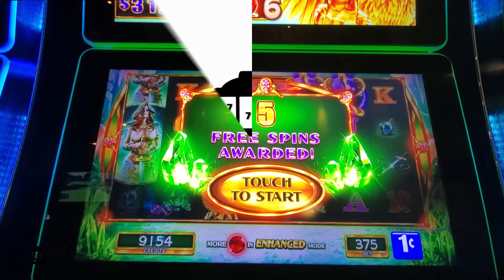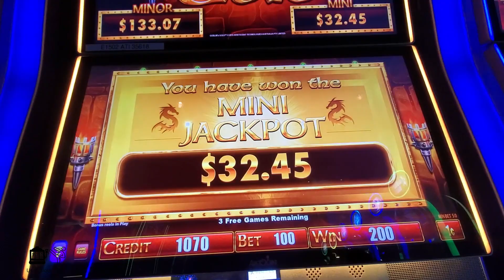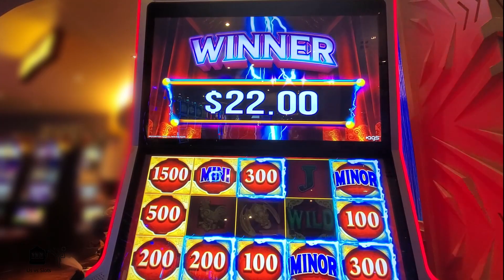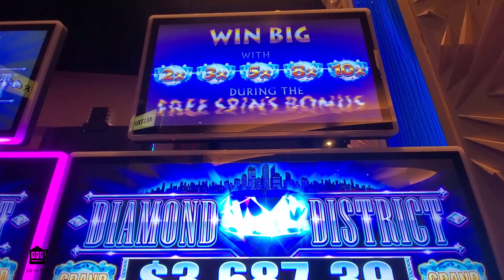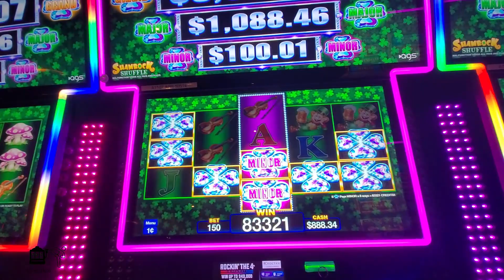New to Us - Highlights from Choctaw Casino - Grant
This is our first time playing these games.  Hopefully, this will help you determine your gaming options on your next trip.

0:00 Intro
0:05 Crystal Phoenix
1:06 Goblin's Gold
2:08 Jade Dragon
2:41 Golden Nile
3:42 Shamrock Shuffle

When playing casino slots, the odds are against Us.  Please play responsibly.